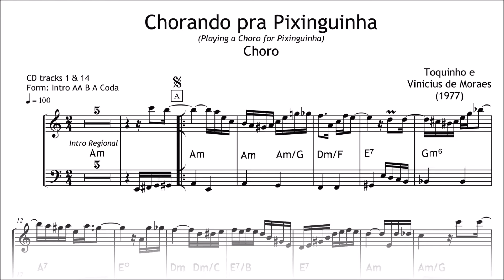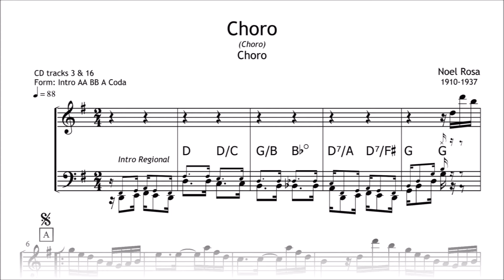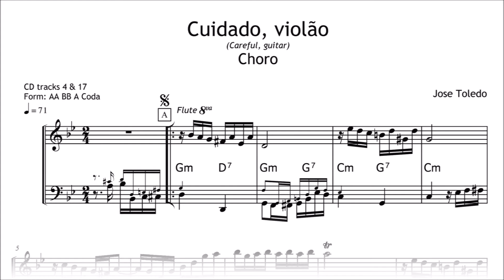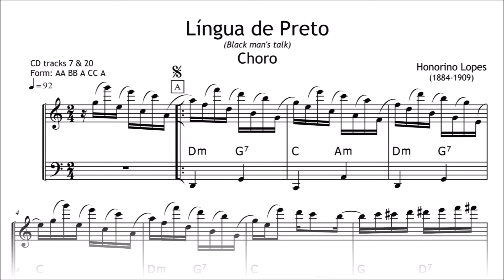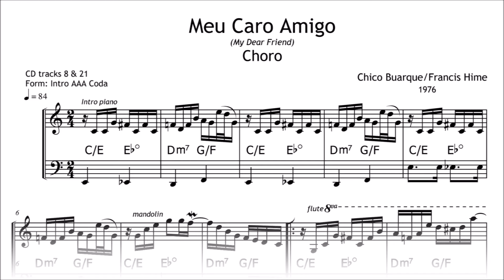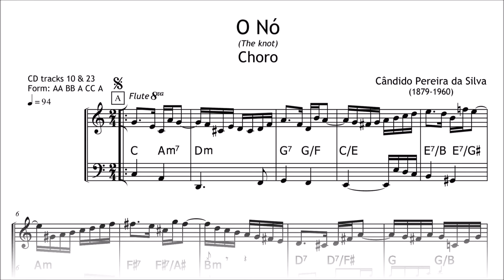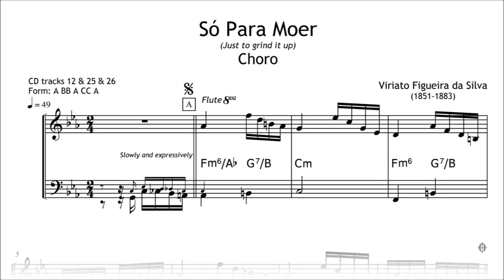Songbook Roda de Choro 1 - 2ª edição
O songbook Roda de Choro 1 traz um repertório repleto de choros de sucesso de todas as épocas, partindo do choro tradicional de Viriato Figueira que remonta ao início do choro no Brasil, até o choro moderno de Hermeto Pascoal.

Agora você já pode tocar acompanhado por um “Regional de Choro” que estará sempre à sua disposição, seja em casa, no campo ou na praia.

Bom treino e divirta-se!